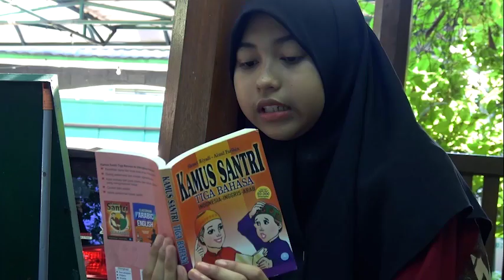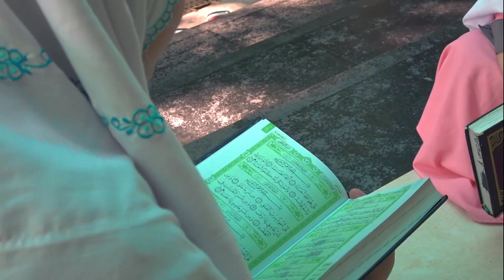I LOVE YOU ASSHIDDIQIYAH